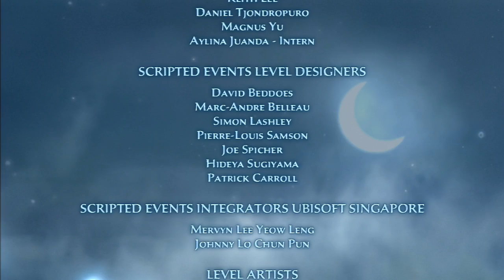Prince Of Persia: Las Arenas Olvidadas PS3 Parte 12 FINAL